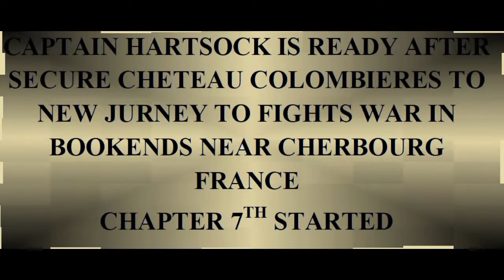🎮BROTHERS IN ARMS FIGHTS WAR IN FRANCE CHERBOURG. CHAPTER 7 WITH CAPTAIN HARTSOCK🎮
HI, FRIENDS
In This Video I Will Show You The Captain Hartsock Is Ready To The Fights War in Bookends Near Cherbourg France, Captain Hartsock And HIs Two Team fights war like As brothes , and enemy washed up Sooo friends watch full video, if you like pass chapter 7 brothers in arms earned in blood, watch my full video and follow captain hartsock step by step to pass the mission chapter 7 to secure the bookends near cherbourg france,

friends if you like brothres in arms earned in blood game and you know how to downlod the game , please watch my chapter 1 and 2 mission passed video discription box i will link provided in this 2 video discription box check it out the link direct downlode  the game...

follow friends me on insta id is:- prasad_the_pc_gamer